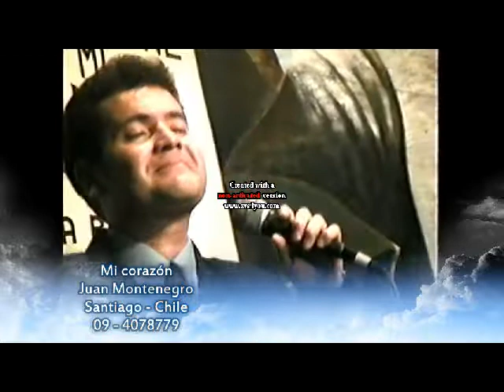6 Mi corazón Juan Montenegro